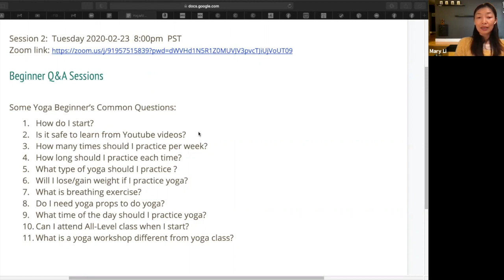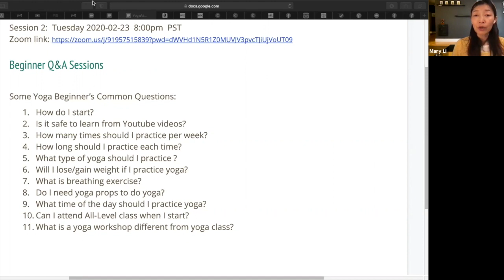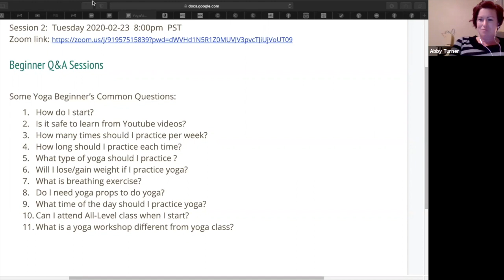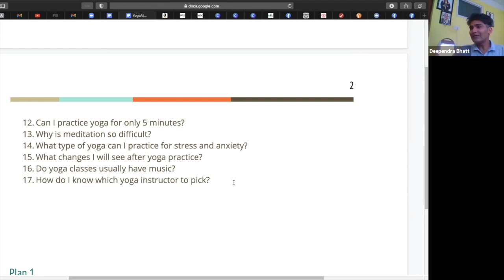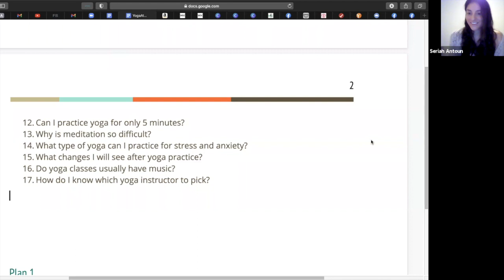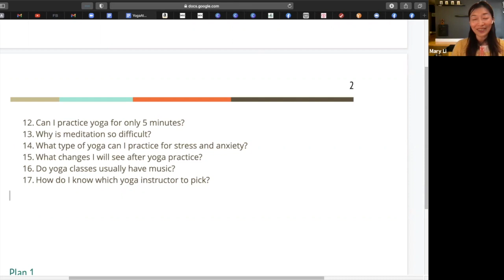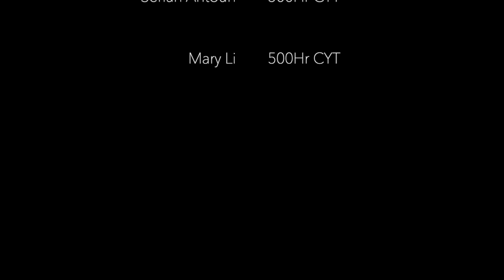Yoga At Home | Yoga Beginner Q&A Session2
Instructor: Mary Li (500hr Certified Yoga Teacher, and Certified Breath Coach)
Assistant: Simba Cat